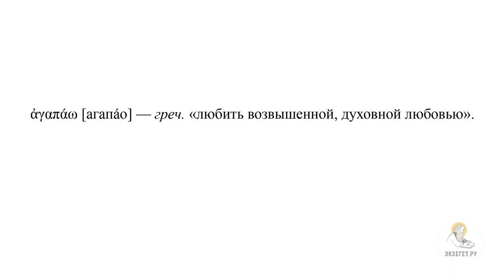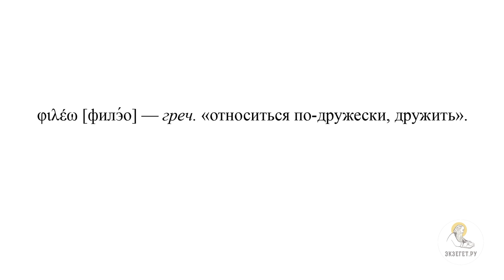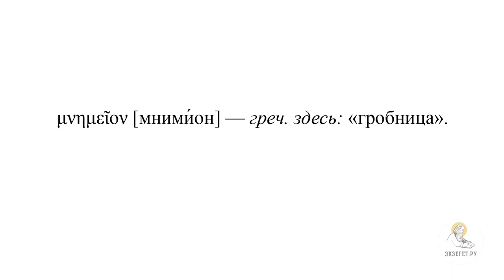Мария Магдалина, Петр и Иоанн у пустой гробницы Иисусовой (Ин. 20: 1-10) Протоиерей Димитрий Юревич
Команда Экзегет.

🔸 Об описании Святого Воскресения Апостолом Иоанном
🔸 Об указании Иоанном Богословом на то, что был следующий день после Пасхи
🔸 О том, что Мария Магдалина пришла ранее всех ко гробу Господню
🔸 О том, что Мария Магдалина сообщает новость Апостолу Петру и Иоанну Богослова
🔸 О важном моменте раскаяния после отречения Апостола Петра
🔸 О важной детали описания любимого ученика Иисуса Христа
🔸 О женах-мироносицах
🔸 О том, почему один из Апостолов опережает второго Апостола
🔸 О том, что Апостол Иоанн видит во гробе
🔸 О том, почему Тело Господа не похищено
🔸 О том, что Иоанн Богослов приходит к выводу, что Иисус Христос Воскрес
🔸 О том, почему Апостол Иоанн уверовал не сразу, как подошел ко гробу
🔸 О том, что Иоанн Богослов тактично обходит молчанием состоянием Апостола Петра
🔸 Об описании реакции Апостола Петра первыми тремя Евангелистами
🔸О явлении Иисуса Христа персонально Апостолу Петру до явления остальным ученикам